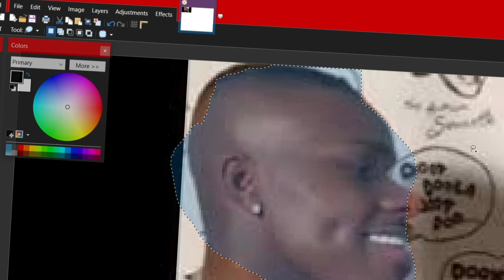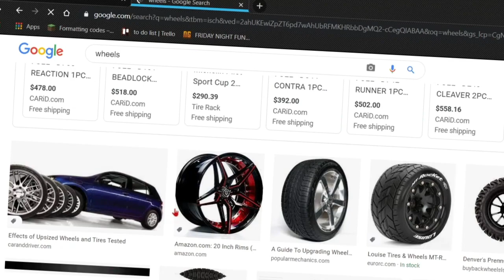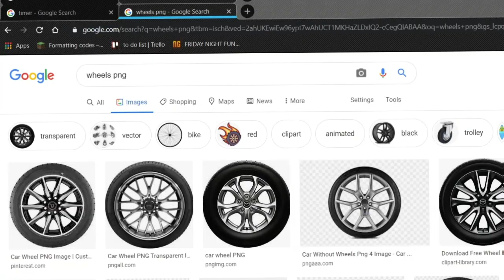Dababy Speedrun ANY% 2m 8s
2m 8s WOOOOOOOOOOOOOOOOOOOOOOOOO also e

youtube PLS put music in the disc